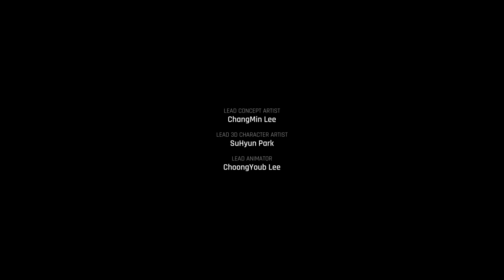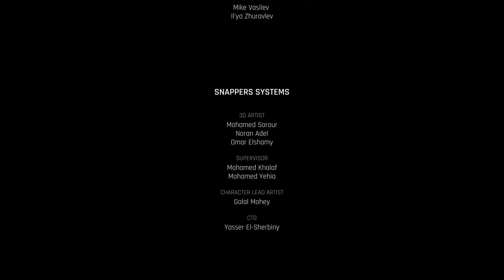STELLAR BLADE (PS5) | Gameplay Walkthrough THE FINALE + SAD ENDING (No Commentary)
Heyahhh!!! MK'Sparkz is here 😁
I will show you My Gameplay in Stellar Blade. . This Game is Exclusively in PS5. . Enjoy Watching! 🙂

What are we doing in Stellar Blade?
- Completing All Main Quests
- Completing All Side Quests
- Fighting Elite and Alpha Naytiba Bosses

If you enjoy watching this video. . We have more Upcoming videos of STELLAR BLADE 😁